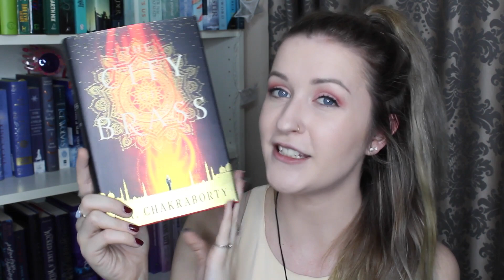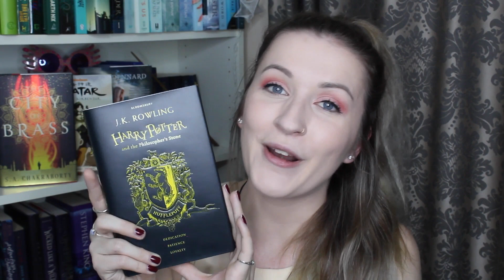MAGICAL READATHON: CHRISTMAS AT HOGWARTS | to read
The books I hope to read during the Magical Readathon: Christmas at Hogwarts!

(first box in the monthly subscription only)